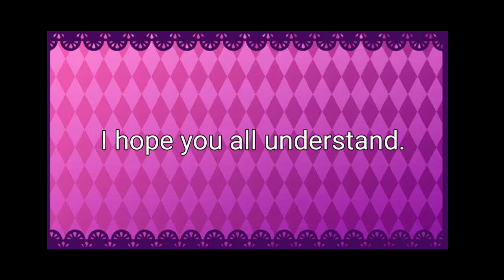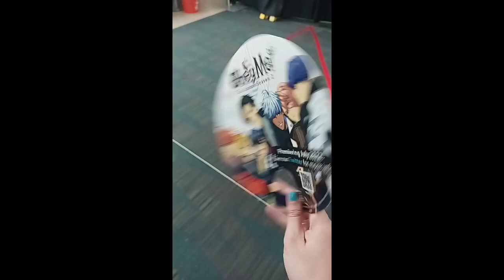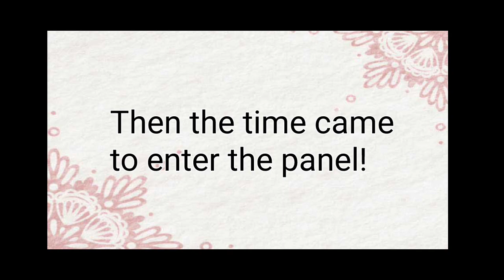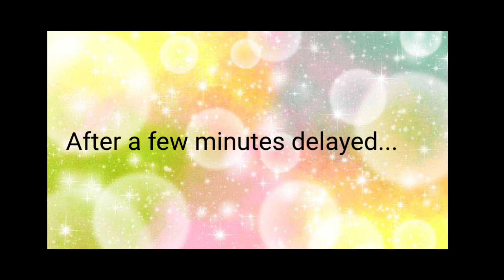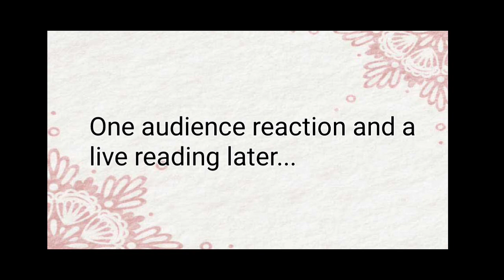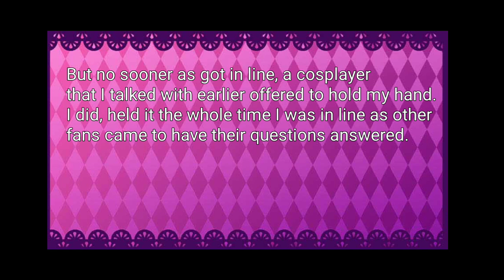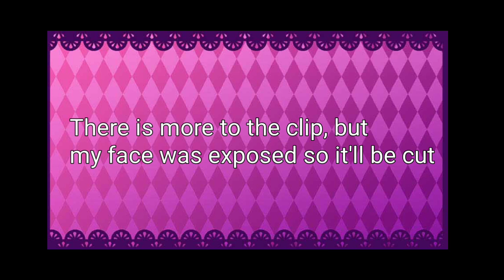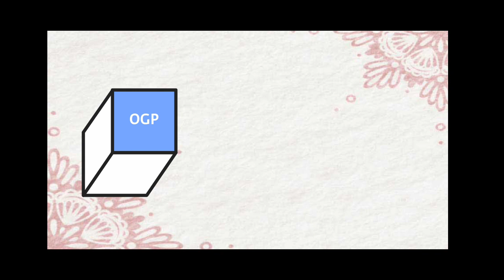My Day at AX 2022! {(Featuring the Obey Me! Panel) First Vlog}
Oof. After days of traveling back and forth, I managed to upload this delicacy. Something very different from my usual videos. It's made for those who aren't able to make it there. I hope this helps bring a slice of my experience.

Oh and one last thing. NTT Solmare spare me plz 🙏